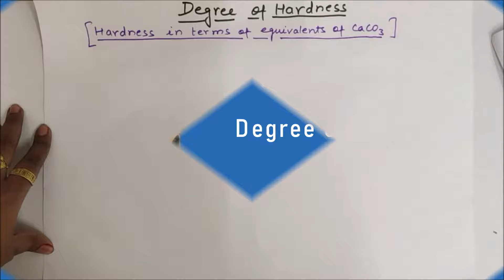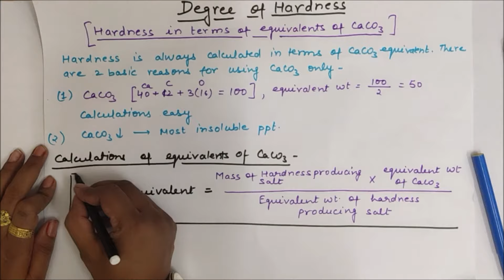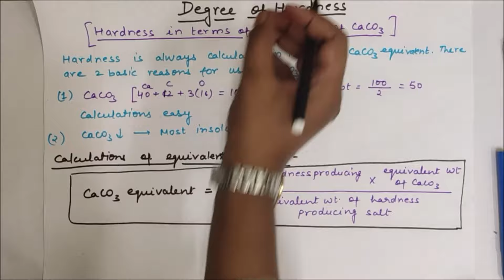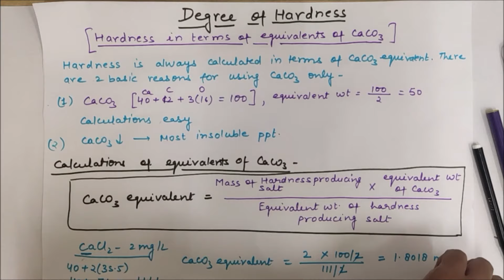Degree Of Hardness Of water| Degree Of Hardness of Water Formula-By Dr. Anjali Ssaxena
Howtocalculate CaCO3 equivalent
How to calculate CaCO3 equivalent of Given Acid/Base/Salt

This Video Contains Degree of hard of water and formula for degree of hardness.
Query Solved
1) What Is degree of hardness
2) Why we choose CaCO3 for degree of hardness
3) Formula for CaCO3 equivalent
4) How to calculate equivalent weight of salt
5) How to calculate equivalent weight of Acid
6) How to calculate equivalent weight of Base